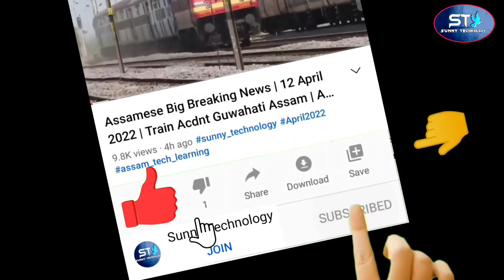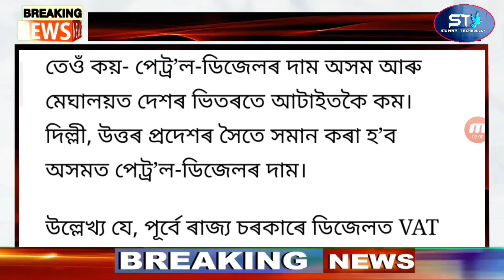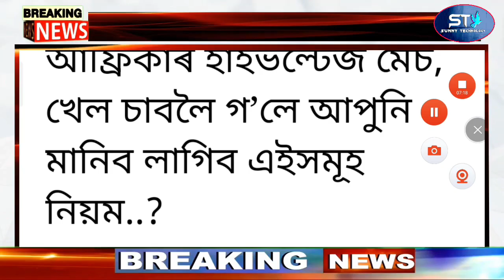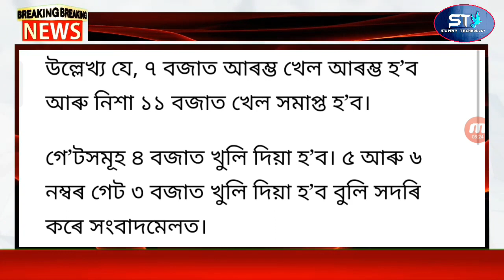Big Breaking | Salman Khan What Happened Suddenly | Assamese Latest News